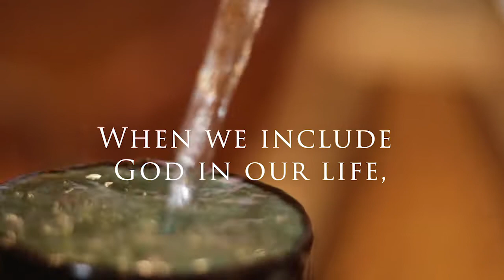Sermon Series: Enough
We want to live lives of purpose, but often we don’t feel up to the task. We think that we’re too young or maybe too old. We doubt that what we can do will be enough. But God is more than enough to be all we need to make a difference in the world. We all have resources and talents we can share. Our lives can be simplified to find time for God, ourselves, and for others. Join us for this sermon series where we are reminded: because God is enough, we are enough.